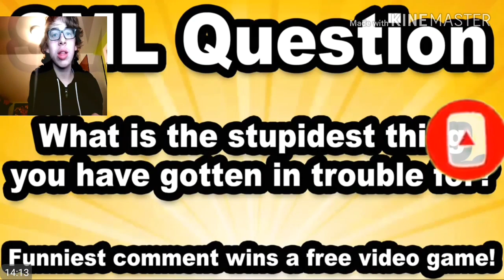I'M DYING!!! || SMG001 Reacts #132: SML Movie: Jeffy's New Dad!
Original Video:
superbowserlogan: